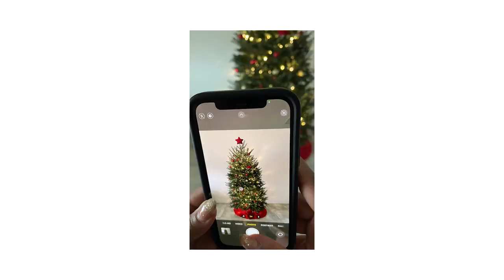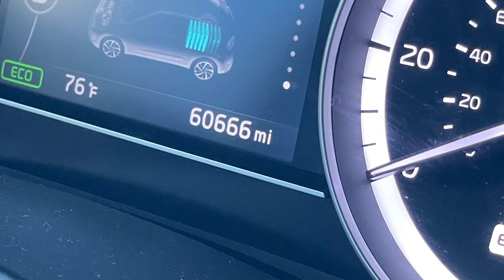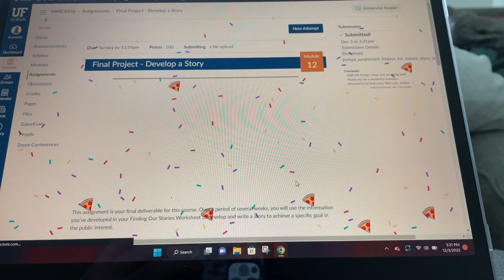VLOG 52 [Car Pazuzu, Christmas Partyyyy, & Night Running]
Howdie! Welcome back if you’re a follower, and welcome to the party if you're new to my channel! Vlog 52! In this episode of a week in the life, we participate in a Dirty Santa gift swap, the devil takes over the car, the tree gets decorated, I go to a Christmas Party, and we run in the dark! Between those activities will be the usual nonsense of taking pictures, doing homework, messing with Nanook. Join me on this adventure!

Take care, and I’ll see ya out there.